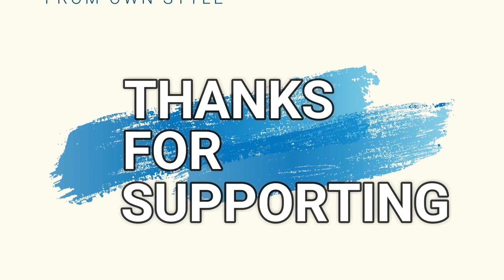Jay-Z & Kanye West - NIGAS (ESH Remix) (official video)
✖ Follow ESH ✖